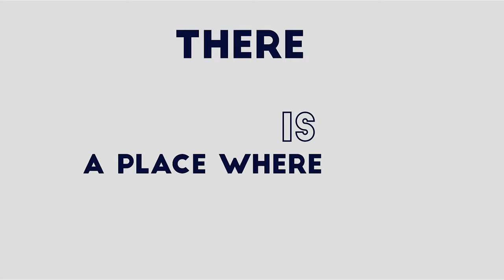What are the "[Courts of Heaven]?"|Robert Henderson and Dr. Francis Myles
What are the Courts of Heaven? Tune in as we describe the Courts of Heaven and how you have access.